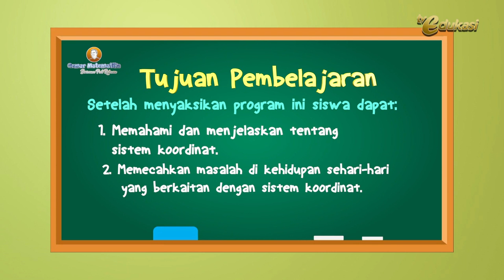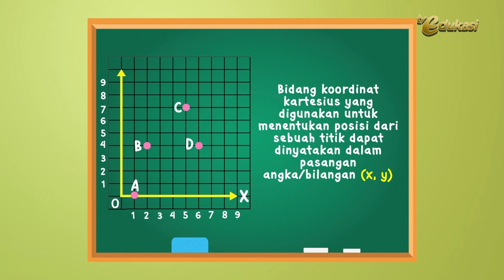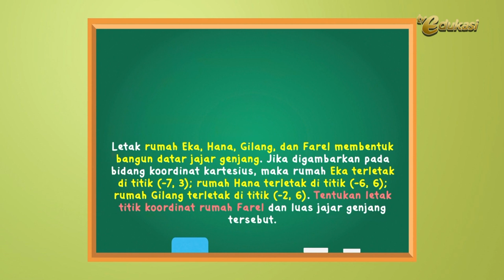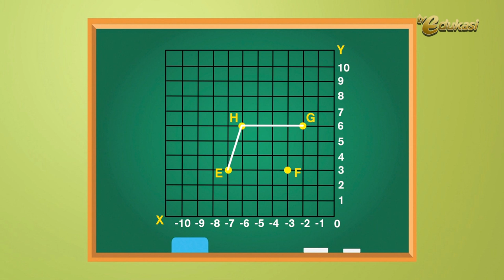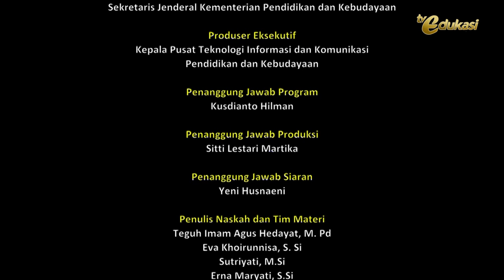Sistem Koordinat I Gemar Matematika I Matematika SD I Seg.3